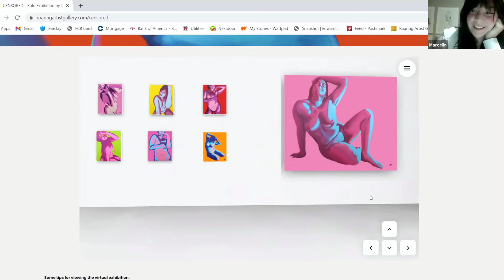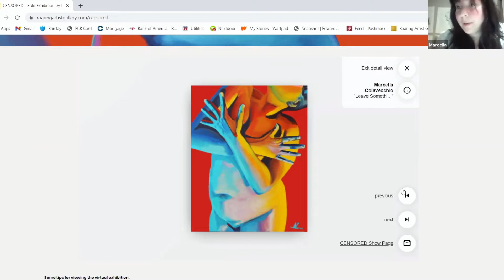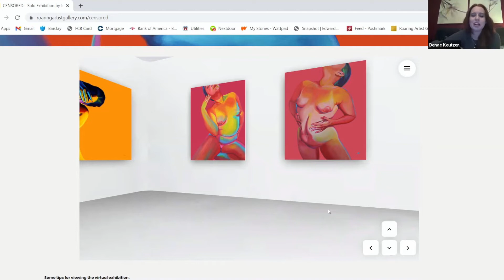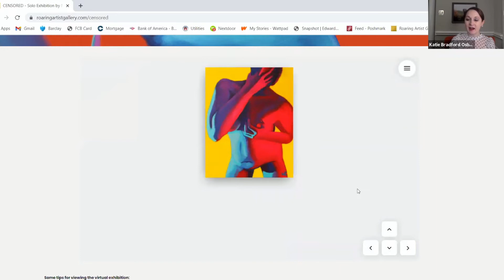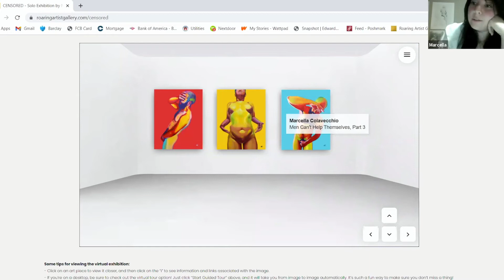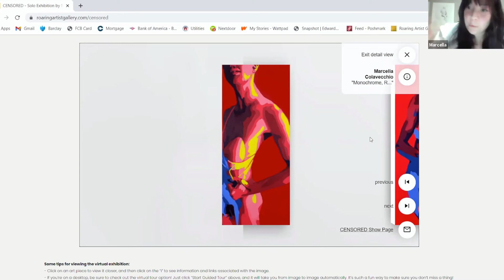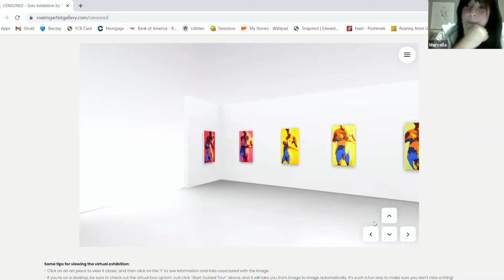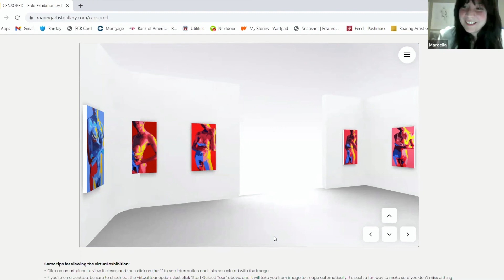Artist Talk with Marcella Colavecchio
Artist Talk and Gallery Tour with Marcella Colavecchio for her Solo Show, CENSORED, shown at Roaring Artist Gallery, a virtual art gallery exclusively exhibiting and supporting the work of visionary women artists, from January 17 - February 28, 2021.

Visit RoaringArtistGallery.com to see our current exhibitions and permanent gallery of art by our represented artists.